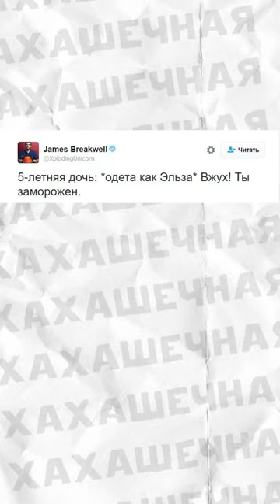Мемы и мемы